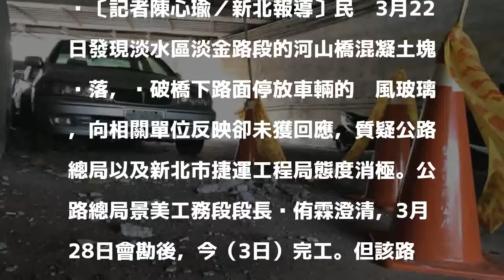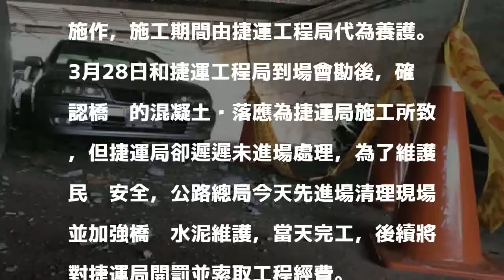橋墩水泥脫落砸車拖13天才修 里長不滿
〔記者陳心瑜／新北報導〕民眾3月22日發現淡水區淡金路段的河山橋混凝土塊脫落，砸破橋下路面停放車輛的擋風玻璃，向相關單位反映卻未獲回應，質疑公路總局以及新北市捷運工程局態度消極。公路總局景美工務段段長吳侑霖澄清，3月28日會勘後，今（3日）完工。但該路段目前由新北捷運工程局代養，將依《公路法》開罰3至15萬元。

發表評論評論如下。